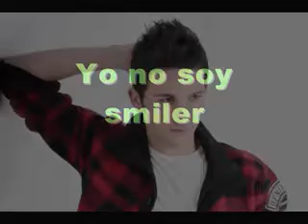Ganadora #1 Sorteo Auryn- Rebeca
Primer video ganador de un poster de gira de Auryn.